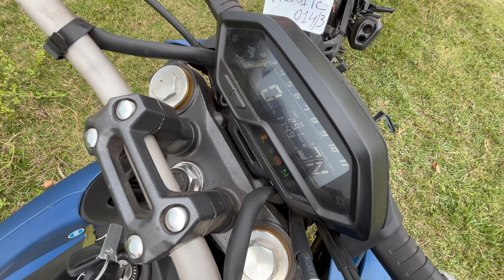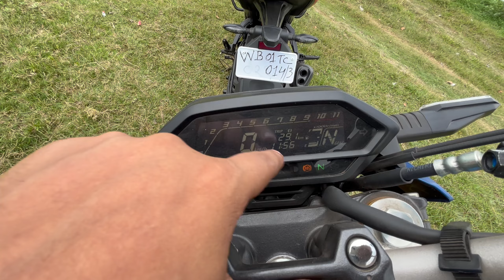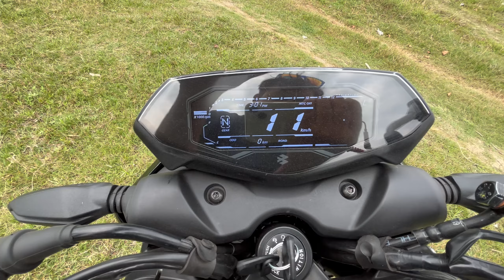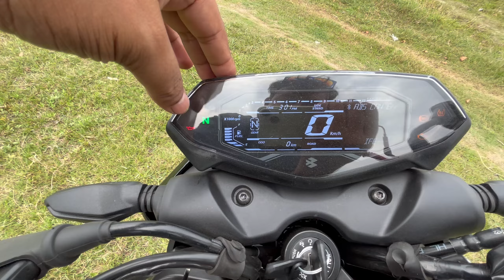2024 Pulsar N250 vs Honda Hornet 2.0 Comparison Review - Which one Should You Buy?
OSL Bajaj
287/A Diamond Harbour Rd
Mukund Das Colony Thakurpukur

Leaders Honda
17A Diamond Harbour Road
Near Taratalla Auto Stand
Kolkata West Bengal 700038

Settings_2.7k 60fps iso_auto
Sound _ osaka collar mic
Helmet_Steelbird Aeronautics SA-2